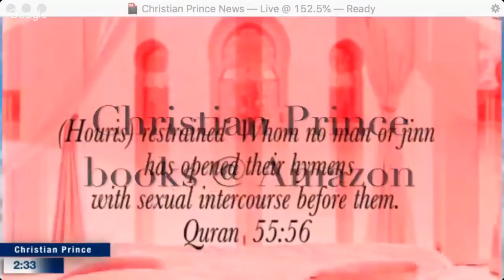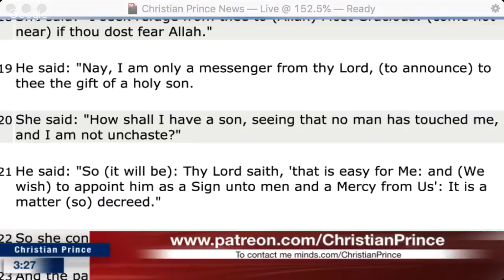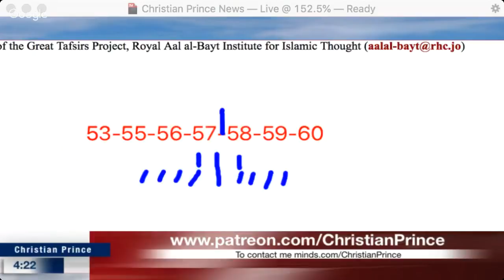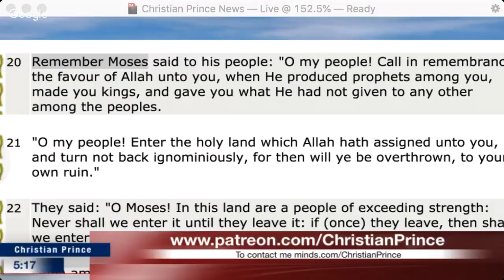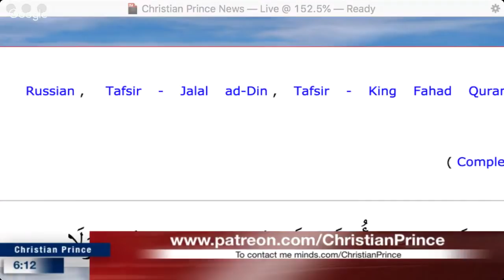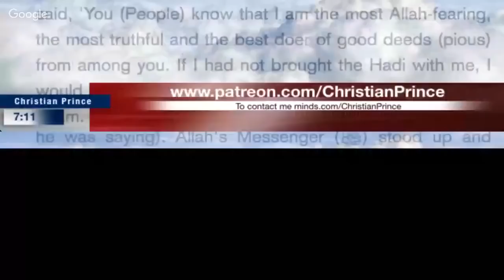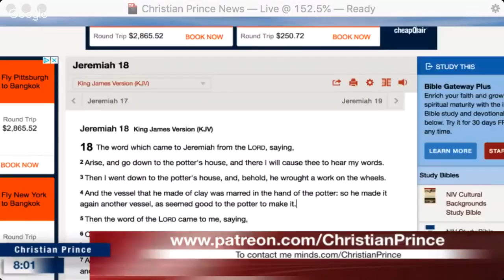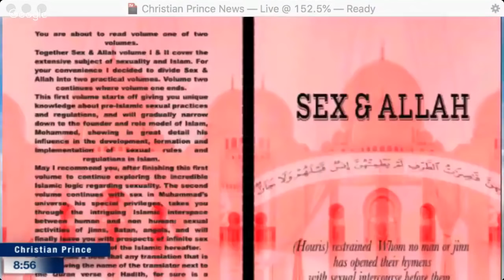Christian Prince - Calling upon Allah Shamsi , Hijab to debate me but they hide